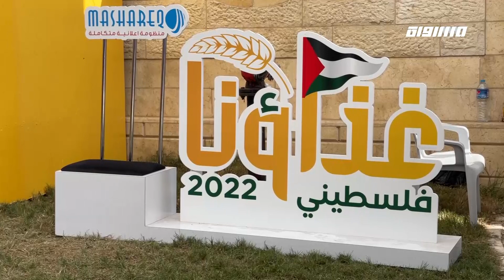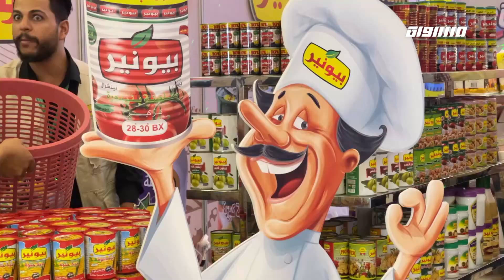مراسلون مساواة : معرض غذاؤنا ٢٠٢٢ يتحتضن أربعين شركة لتعزيز الاقتصاد الفلسطيني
معرض غذاؤنا ٢٠٢٢ يتحتضن أربعين شركة لتعزيز الاقتصاد الفلسطيني

اربعون شركة غذاء فلسطينية شاركت في معرض غذاؤنا فلسطيني الذي أفتتح في المركز الثقافي الاجتماعي الأرثوذوكسي العربي في مدينة غزة. وضم المعرض منتجات وطنية محلية لأكثر من ٤٠ شركة فلسطينية في غزة والضفة الغربية، واستمر لمدة ثلاثة أيام. ويعد معرض المنتجات الفلسطينية "غذاؤنا2022" انجازا ومفخرة للشعب الفلسطيني لعرض السلع والمنتجات الغذائية التي يتم انتاجها في قطاع غزة. أريج الشوا كانت هناك وعادت بالتقرير التالي

FEC: 3/4

FEC: 3/4

FEC: 3/4

48_#
‫#‏فلسطين_٤٨‬
‫#‏فلسطين_48‬
‪falasteen_48#‎‬
‫#‏عرب_٤٨
‪‎arab_48#‬
‫#‏تواصل‬
‫#‏اكسر_حصارك‬
‫#‏بلشنا_نرجع‬
‫#‏شعب_واحد‬
 ‪#‎mosawah‬
‪#‎Equality‬
‪#‎égalité‬
‫#‏مساواة‬
‫#‏حق‬
‫#‏عدالة‬
‫#‏تساوٍ‬
‫#‏تعادل‬
‫#‏تماثل‬
‫#‏تسوية‬
‫#‏معادلة‬